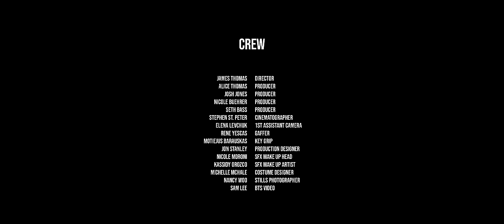Daniel Weber - Memories (Official Video)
Watch the official Video of "Memories" by Daniel Weber

Stream Audio:
Amazon Music

Co-Actor - Krista Dane King

Video Crew:
Director - James Thomas
Producer - Nicole Buehrer
Producer - Seth Bass
Cinematographer - Stephen St. Peter
First Assistant Camera - Elena Levchuk
Gaffer - Rene Yescas
Key Grip - Motiejus Barauskas
Production Designer - Jon Stanley
Sfx Make Up Head - Nicole Moroni
Sfx Make Up Artist - Kassidy Orozco
Costume Designer - Michelle Mchale
Stills Photographer - Nancy Woo
Bts Video - Sam Lee

Lyrics:
"Tell me baby whats on your mind
We said some things in a moment of time
We’re heading down a road, where no one returns
The glass is shattered, the pain it hurts

Can we pick up the pieces and get us on track
Can we take a deep breathe and just sit back

Relax, I think we can get through this tonight
If we try
Memories
Did we build this to last
We got memories
Can we fix this shattered glass

Take a deep breath and clear your head
When dust settles come back to bed
We got a whole night to make this right
We got Memories

What will it take to get this right
I cant erase the words that started these fights
When we where younger , it rolled off our sleeves
But now it hurts so much, it cuts so deep

The things I said, the things I did
The mess I made, when I kissed her lips
Now your up all night talking in your sleep
I cant cant kill the demons in your dreams

Memories
Honey did we build this to last
We got memories
Baby we fix this shattered glass

We got Memories

 I might be older now, but I wont be living a lie
I might be colder now, but the Memories inside
All these prayers you know, they never set me straight
And all this madness maked my head just ache

 They say the truth can only set you free
I ain't afraid to die if these wounds wont heel
I know the one that loves should never lie
There ain't no peace in side, don’t let our memories die

We got Memories